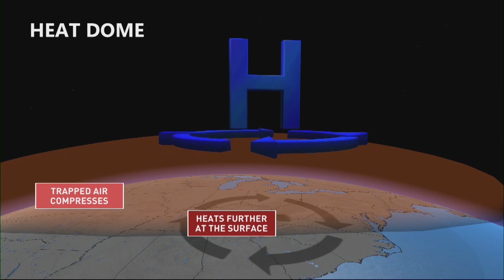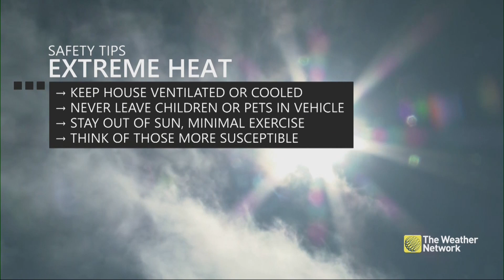In The Know: Heat Dome Heads To Eastern Canada, What Is This Weather Phenomenon?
What is a heat dome? Meteorologist Rhythm Reet joins Rachel Schoutsen to break down the hot, hot weather heading to parts of Canada this week, as well as what the rest of Canada will experience.